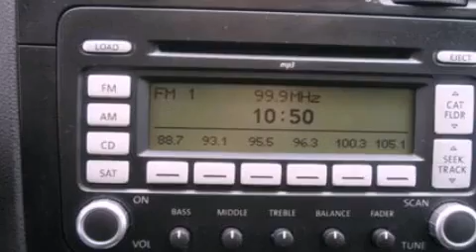2009 VOLKSWAGEN JETTA Flat Rock MI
We have been honored to serve the Flat Rock MI area , we promise that your experience at our dealership will exceed your expectations !

 Year : 2009
 Make : VOLKSWAGEN
 Model : JETTA
 Engine : 2.5L I5 20V MPFI DOHC
 Trans . : 6-SPEED AUTOMATIC
 Exterior : REFLEX SILVER METALLIC
 Miles : 65,984
 Interior : ANTHRACITE
 Stock : 12513P